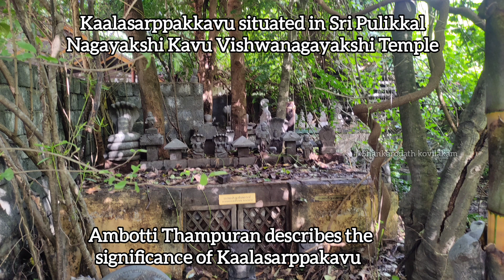Kallasarppakavu situated in sri Pulikkal Nagayakshi Kavu Vishwanagayakshi Temple